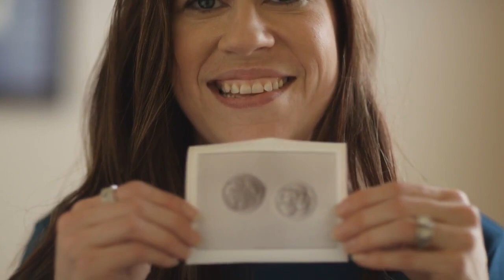OU Medicine is Keeping Oklahoma Alive and Well